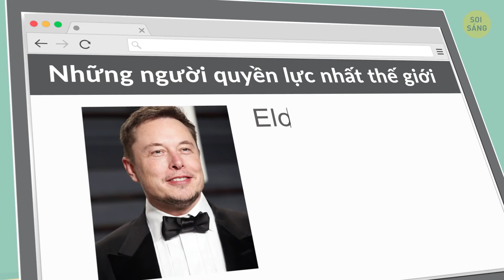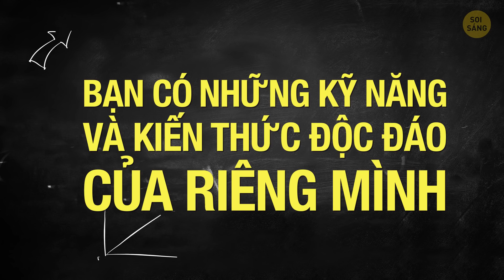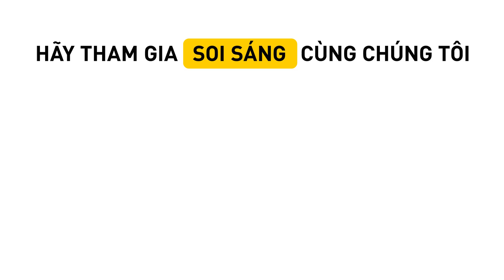Những thói quen tạo nên các nhà tỷ phú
Elon Musk. Warren Bufet. Mark Zuckerberg. Bạn có muốn tham gia vào câu lạc bộ cực kỳ giàu có không? Tất cả mọi người đều muốn thành công. Tuy nhiên, không nhiều người thực sự biến nó thành hiện thực. Vậy thì, nếu muốn có được nhiều tỷ đồng trong tài khoản, trước hết bạn phải suy nghĩ như một triệu phú và áp dụng tư duy triệu phú cái đã.
DẤU THỜI GIAN:

Hình dung ước mơ của bạn 0:20

Hãy học tập không ngừng 1:14

Hãy cân bằng giữa kiên trì và linh hoạt 1:59

Thái độ quyết định tất cả 2:46

Đừng sợ thất bại 3:41

Đừng chờ đợi người khác chấp nhận 4:21

Hãy chấp nhận những lời chỉ trích 5:03

Hãy nhớ rằng bạn cũng chỉ là con người 5:44

Đừng suy nghĩ quá nhiều 6:41

TÓM LƯỢC:

- Có rất nhiều cách để làm việc đó. Nhắm mắt lại, và hình dung những giấc mơ của mình. Hãy cố gắng chú ý đến từng chi tiết nhỏ.

- Hãy bắt đầu viết những suy nghĩ và ý tưởng của bạn vào một cuốn nhật ký nào. Thật tuyệt vời nếu làm việc này theo cách cổ điển. Bạn biết mà, với một cây bút và tờ giấy ấy.

- Đọc tất cả loại sách, xem phim và tài liệu, bước ra ngoài và nhìn thế giới hoặc thậm chí là chính thành phố quê hương của bạn.

- Bạn cũng phải sẵn sàng thay đổi một số chi tiết về kế hoạch của mình hoặc thỏa hiệp nếu điều đó thực sự cần thiết nhé.

- Hãy nghĩ về điều này như sau, “Mình sẽ làm việc gì nếu không cần một công việc nhỉ?” Đây phải là thứ giúp bạn hoàn thành mục tiêu và giải phóng tiềm năng của mình.

- Hãy làm theo cách của riêng mình! Tạo ra các phương pháp mới sẽ cho bạn một quan điểm mới về các vấn đề cũ và giúp tìm ra các giải pháp hiệu quả hơn.

- Bạn phải luôn nhớ rằng mình đang hướng tới điều gì. Đây là một gợi ý này: bạn đang làm việc cho chính bản thân đấy! Đừng đợi đến khi những người khác bắt đầu chú ý hoặc tán dương bạn.

- Nếu bạn liên tục bị chỉ trích vì một ý tưởng thì đừng cảm thấy tự ái, và cũng không nên bỏ qua nó hoàn toàn đâu! Nếu các chỉ trích mang tính xây dựng (nghĩa là có tính logic trong lập luận), thì hãy xem đó như một lời khuyên miễn phí vậy!

- Đừng cố gắng tránh phạm sai lầm làm gì cả! Chúng là không thể tránh khỏi vì bạn là con người. Hãy xem nó là một việc cần thiết của quá trình học tập nhé. Hãy biến thất bại của bạn thành trí tuệ.

- “Tôi sẽ thành công hay không? Tôi có phải là người phù hợp cho việc này? Tôi có nên từ bỏ không? Đây là lí do tại sao bạn nên thả lỏng và từ bỏ tất cả những suy nghĩ đó. Nó chỉ tạo ra một loạt áp lực và và khiến bạn căng thẳng hơn mà thôi.